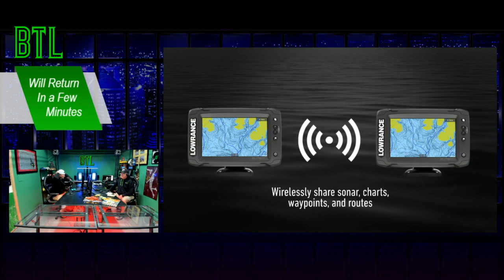BTL - BASS TALK LIVE with MLF PROFESSIONAL, BOBBY LANE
Mark and Matt welcome MLF Pro, Bobby Lane. The Florida pro talks about his time off, power fishing, his 2020 performance and. an epic attempt to make a flip from his house to the lake behind his house, through a glass door. Plus, Mark gives his take on the second, Day Two Classic TV show. Fun stuff with Bobby Lane. Check it out.